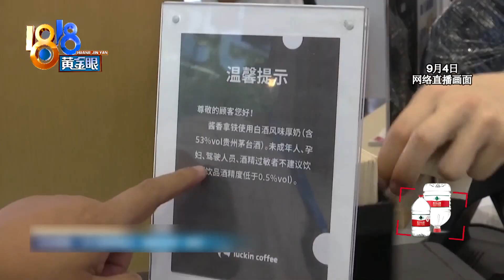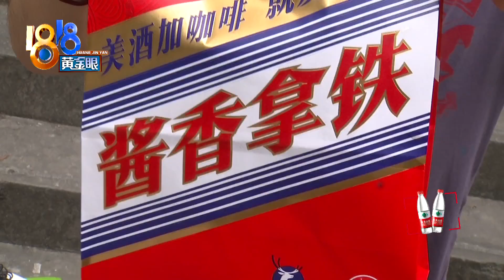【1818黄金眼】医生建议喝酱香拿铁，要避开头孢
昨天，1818实验室现场测评，结果瑞幸茅台酱香拿铁酒精度吹出来是0，不过，这种所谓“美酒加咖啡”喝的时候还要注意几点，医生提醒：喝完这种含有白酒的咖啡之后，在一定时限内不要吃头孢类药物。

新闻标签：